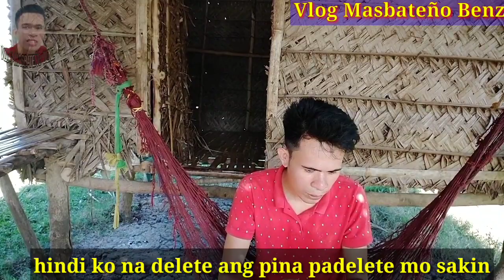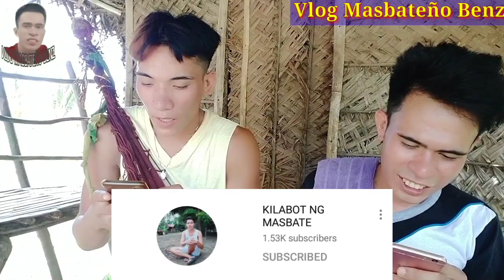Jowa kung may Itlog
Vlog Masbateño Benz

SUPPORT OUR YOUTUBE CHANNEL KA AMPING SA MGA GUSTO MAG PA SHOUT OUT COMMENT DOWN 👇 BELLOW THEN

                  Y- YOUR
                   S-SYRESS
                   R-RELIEVER or
                   C-CAUSE
                   R-RELIEVER
BE FART SB's ACC: